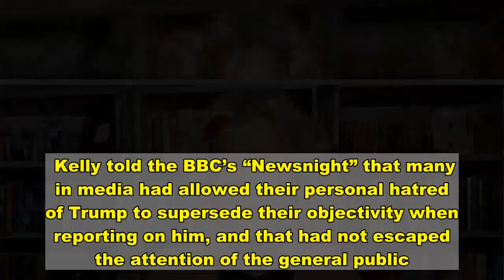‘They Checked Their Objectivity’: Megyn Kelly Blames Trump-Hatred For Dying Trust In Media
Journalist Megyn Kelly blamed hatred of former President Donald Trump for destroying trust in media.  Kelly told the BBC’s “Newsnight” that many in media had allowed their personal hatred of Trump to supersede their objectivity when reporting on him, and that had not escaped the attention of the general public.   “They hated him so much, they checked their objectivity,” Kelly said, arguing that had undermined the public trust in media across the board.    Kelly began by saying that when Trump had first emerged as a candidate — although she was still employed by Fox News at the time — she had believed CNN’s coverage to be fair and reasonable. But then, she said, as time went on, that network and many others had moved away from fair coverage and into a solidly anti-Trump footing.  “They hated him so much, they checked their objectivity, and it wasn’t just CNN, all of them did,” Kelly said. “They just couldn’t check their personal feelings about him.”  Kelly went on to say that some had adopted what she termed the “Jorge Ramos'” approach of openly calling Trump a “racist” and a “misogynist” because it was “important for history,” adding, “I think too many journalists agreed with that at their own peril.”   “Part of the reason we saw what happened on the Capitol, here, two weeks ago was because we saw a complete lack of trust, destruction of trust in the media,” Kelly concluded. “People don’t know where to turn for true information, They don’t trust the media anymore, and it’s a major problem.”